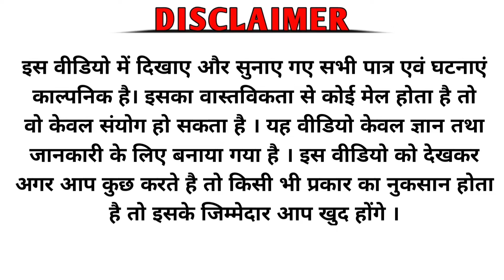Bad Habits🍻|| बुरी आदत छोड़ दो नहीं तो दुनिया छोड़ना पड़ जायेगा ☹️|| बुरी आदत कैसे सिख लेता है इंसान?😢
Bad habits
Refuse bad habits
Buri aadat kaise chhode
Sharab kaise chhode.
Sharab pina kaise chhode
Jahrili sharab
Wine addict
Alcohol addict
Bibek bindra motivation